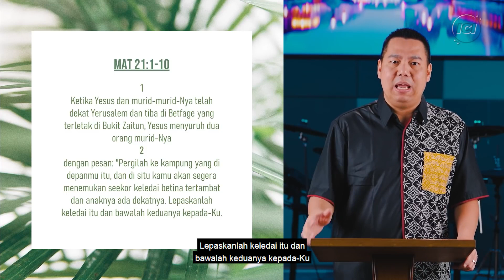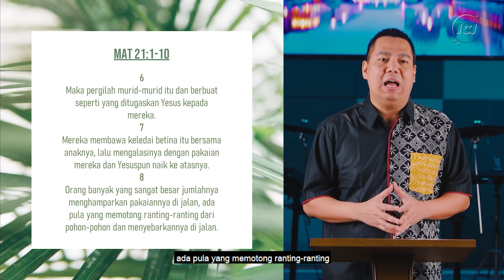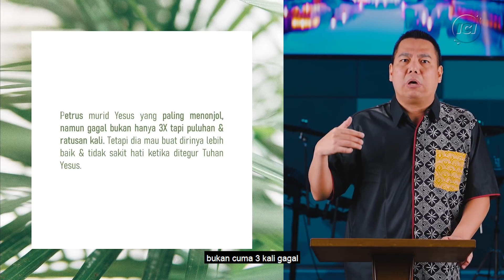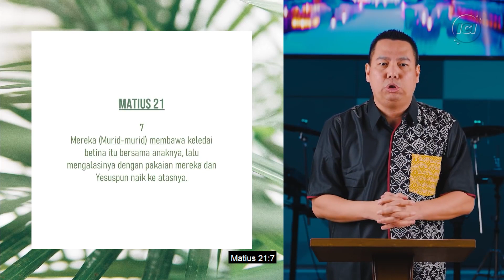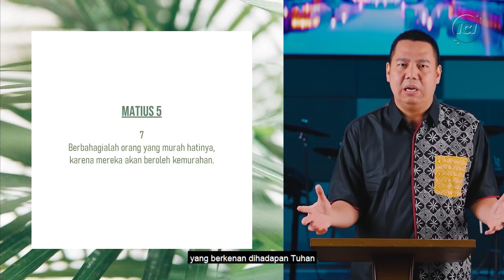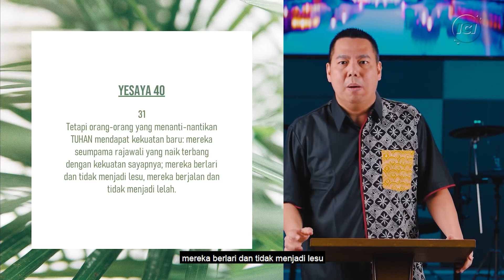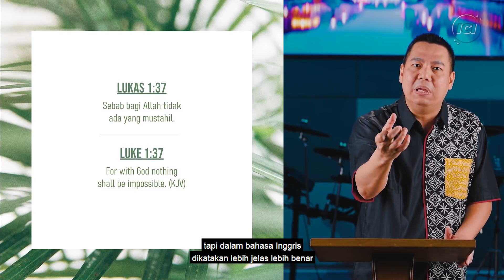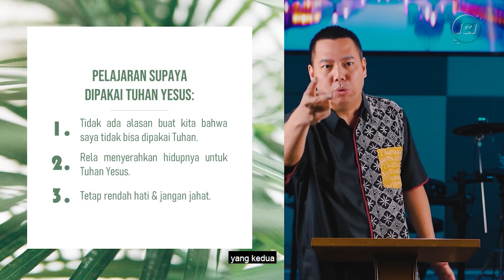Dipakai Tuhan - Yoanes Kristianus